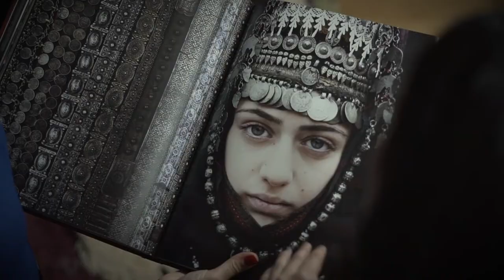Armenian Style Photo shoot